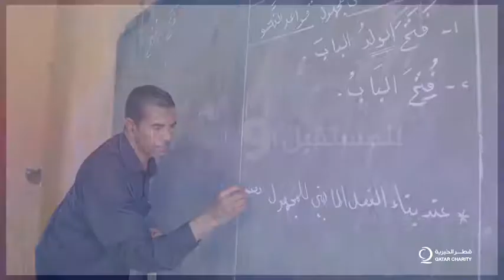اليوم الدولي للمعلم